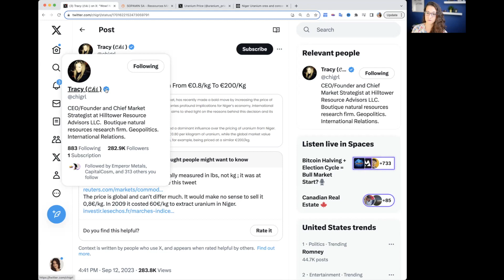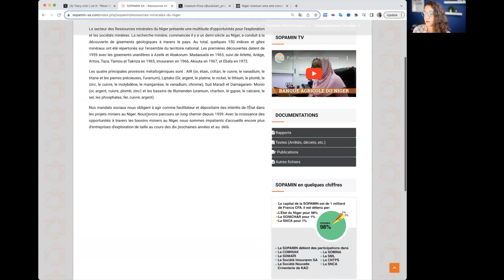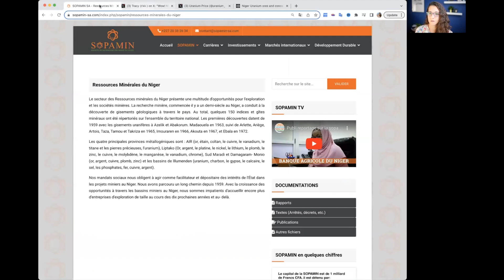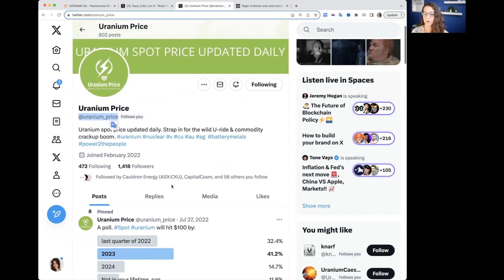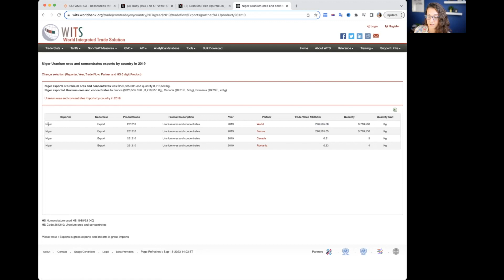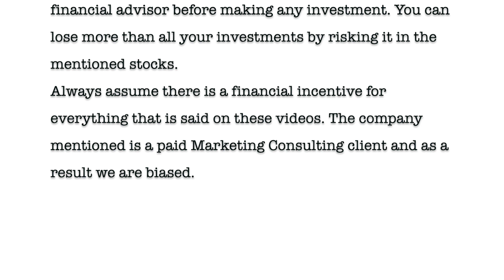😲 Niger RAISES Uranium From 80c to 200 EUROS!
📌 In this video, I go into detail regarding this piece of news about uranium in Niger.

0:00 Niger Raises Price Of Uranium?
0:47 Is This News?
2:06 Big People Tweeting This
3:50 Follow Tracy Oil + Energy
4:40 Who Sells The Uranium
7:40 How is Uranium Sold
9:00 Niger Export Numbers
12:00 The Narrative
14:08 Understand Uranium Investing